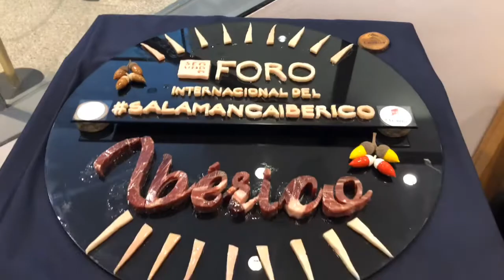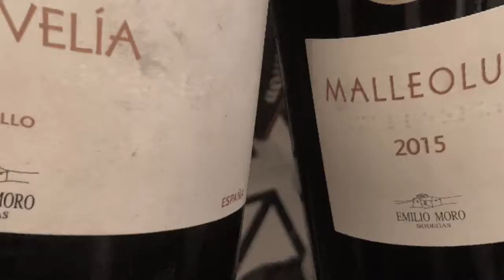Segunda Jornada en el II Foro Internacional del Ibérico en Salamanca...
Segunda Jornada en el II Foro Internacional del Ibérico en Salamanca... Un encuentro con un buen número de conferencias, demostraciones, show cooking, catas, mesas redondas… Este es el resumen de la segunda jornada